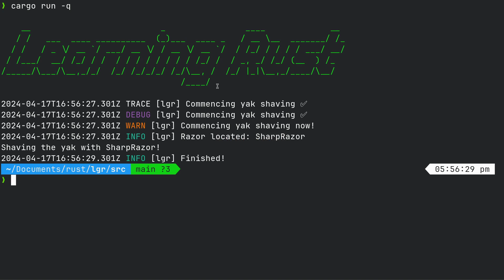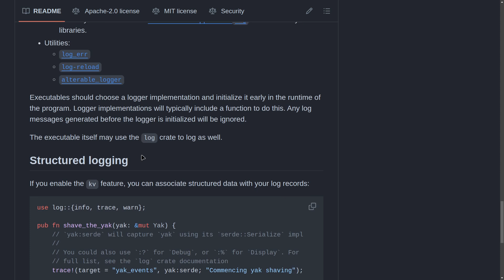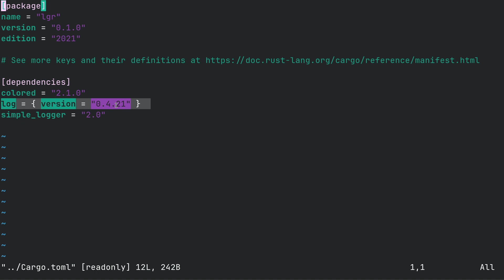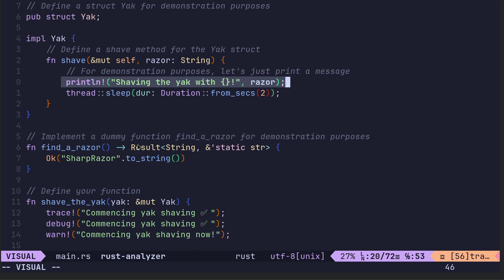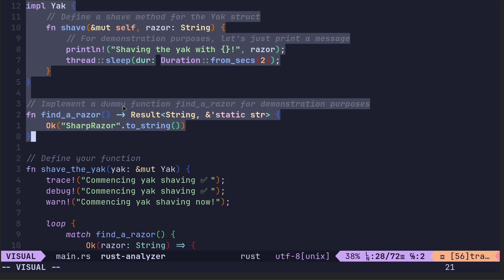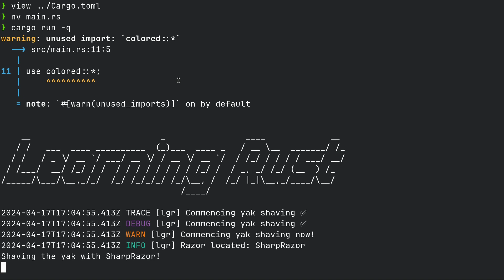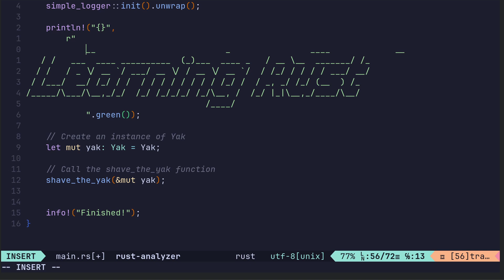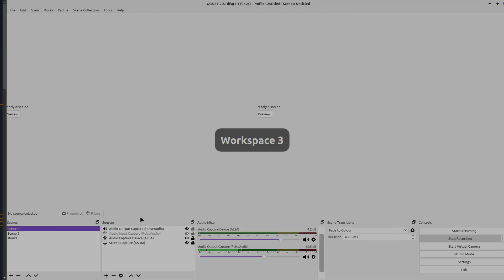Logging with Log | Rust Language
How to set up logging in Rust with the Log crate, using their example plus some additional code, and a banner!

Linux Hosting - VPS server - Webdock